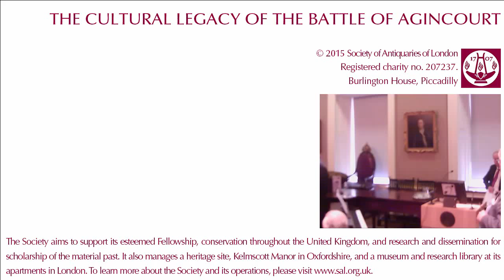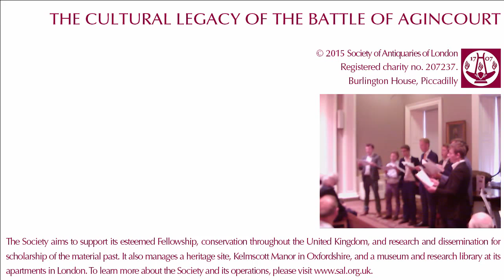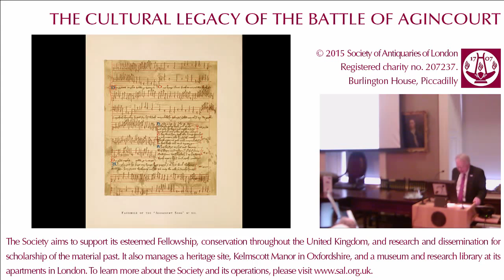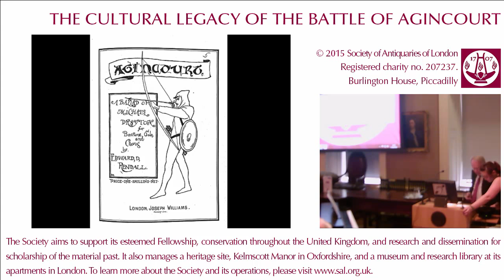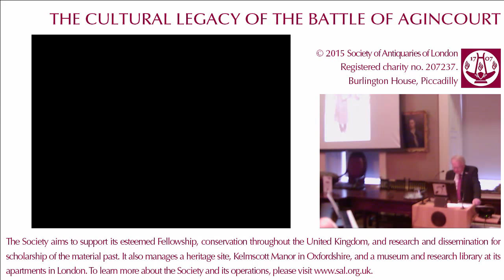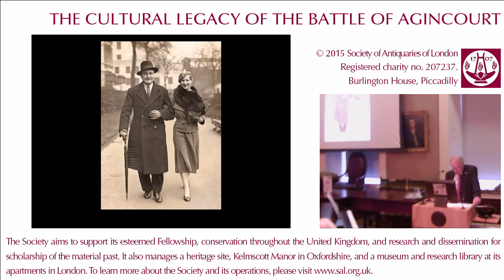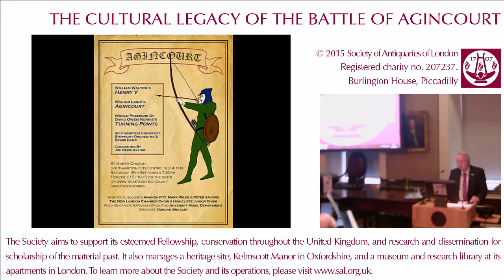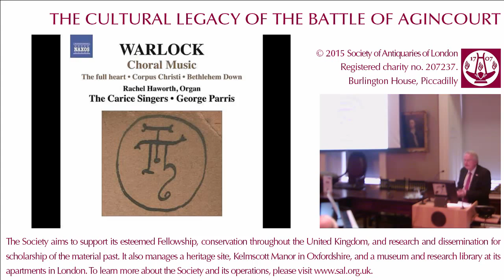The Musical Legacy of Agincourt (17 September 2015, Agincourt600 conference)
17 September 2015. The Cultural Legacy of the Battle of Agincourt: 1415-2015 (conference). 'The Musical Legacy of Agincourt' by Prof David Owen Norris (speaker #6)

This seminar was sponsored and hosted by the Society of Antiquaries of London in its apartments at Burlington House, Piccadilly, London.